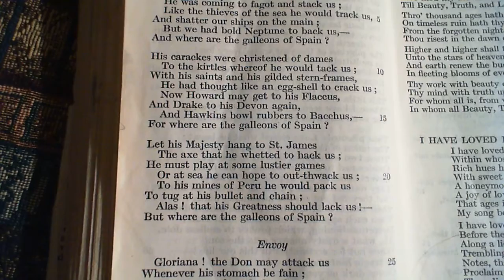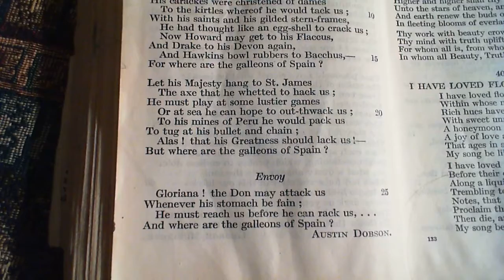A Ballad To Queen Elizabeth - Austin Dobson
401 A Ballad To Queen Elizabeth
(Of The Spanish Armada)
The four-hundred and first poem in the collection.